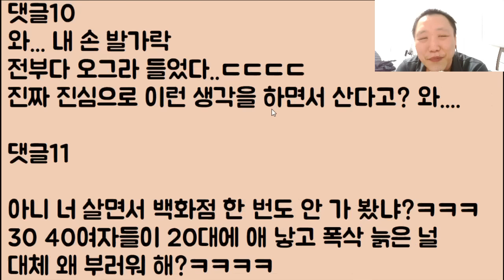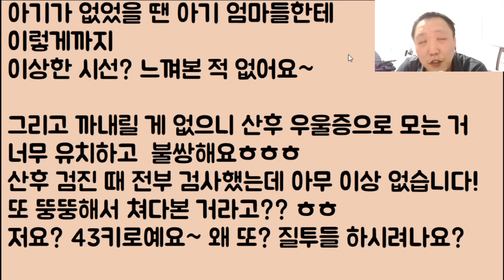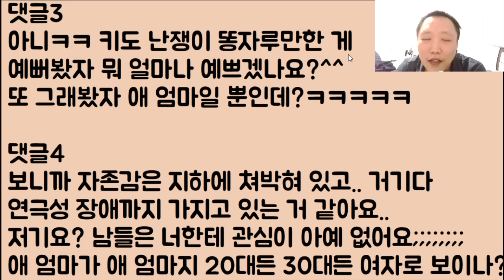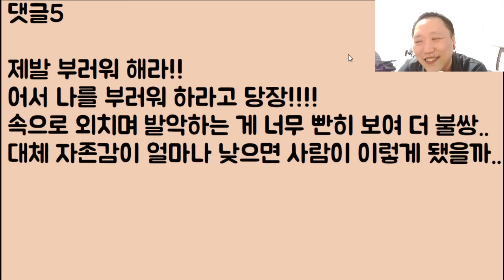[망상 오지네ㅋㅋ🤣🤣] 20대 나이에 아기를 낳으니.. 30 40 늙고 못생긴 아기 엄마들이 제가 부러운지 질투를 심하게 해요!! 결국 글삭튀ㅋㅋㅋㅋ